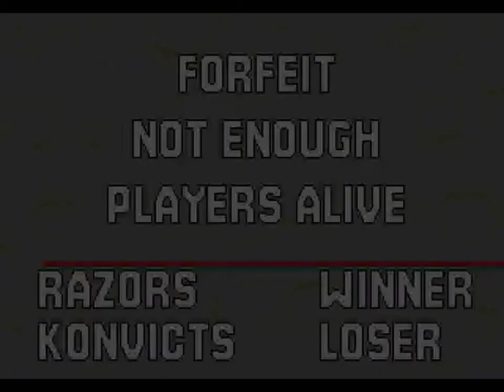Mutant League Football (GEN) - Full Run